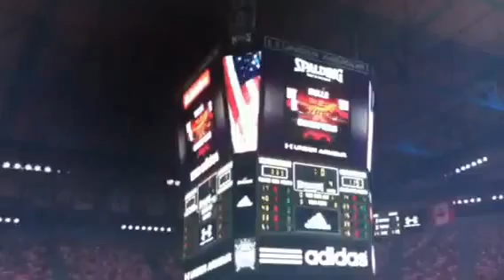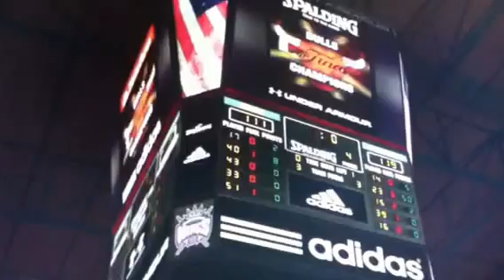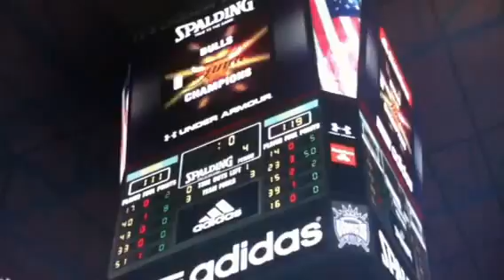NBA 2k13 My Career Championship